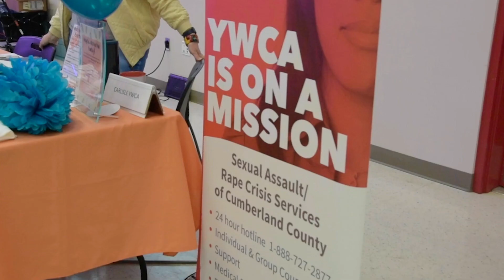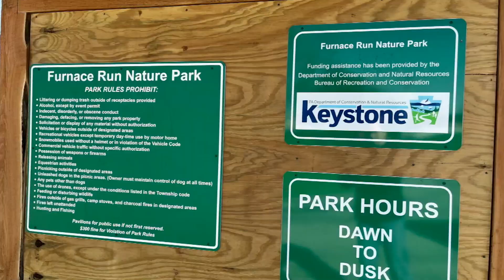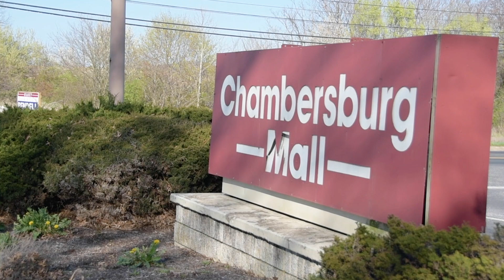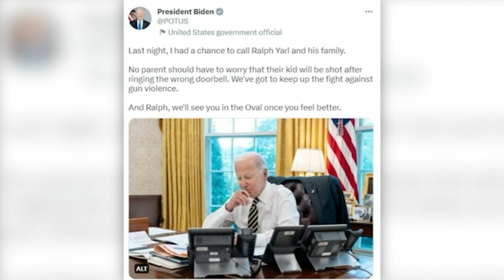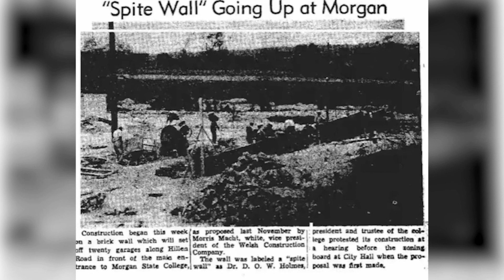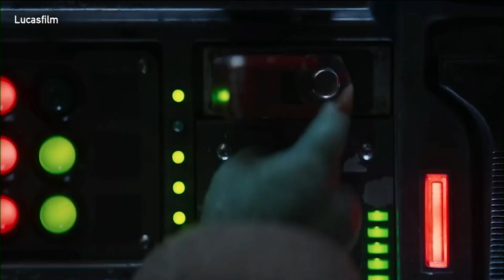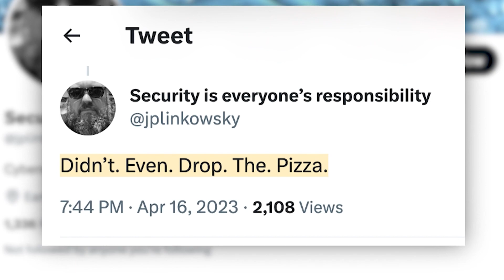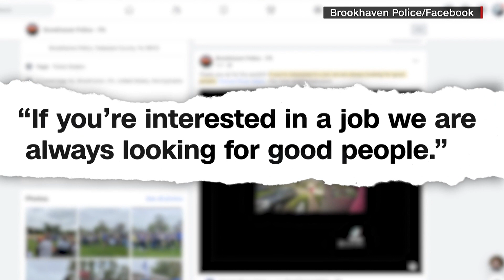Broadcast 4/20/23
On the broadcast tonight we take a look at the AMC Chambersburg closing, the multiple shootings from this weekend, a review of "The Mandalorian" season three, and a recap of the NBA Playoffs!